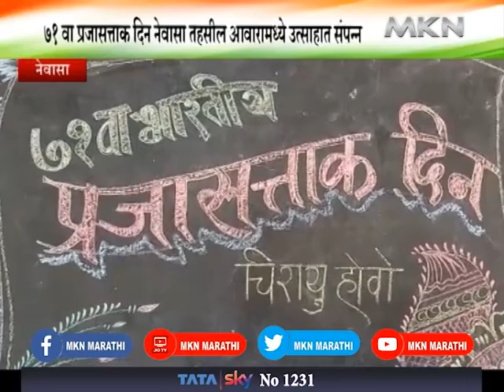RepublicDay2020 - ७१ वा प्रजासत्ताक दिन नेवासा तहसील आवारामध्ये उत्साहात संपन्न |MKNMARATHI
नेवासा तालुक्यातील प्रजासत्ताक दिनानिमित्त शासकीय ध्वजारोहण नेवासा तहसील आवारामध्ये पार पडलाय.